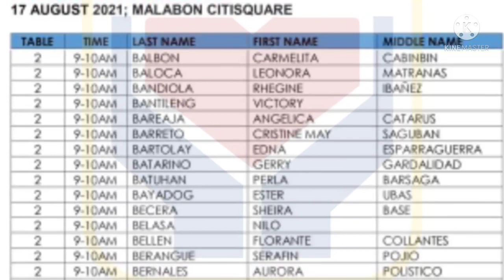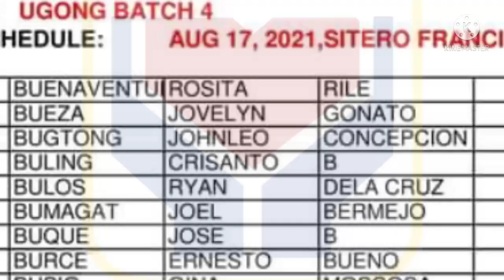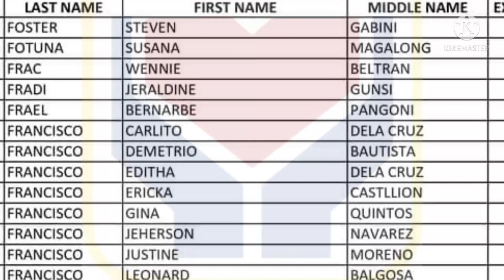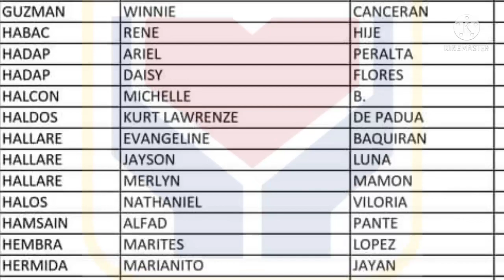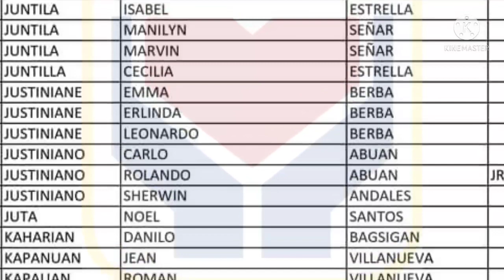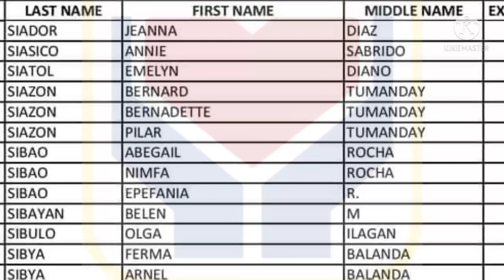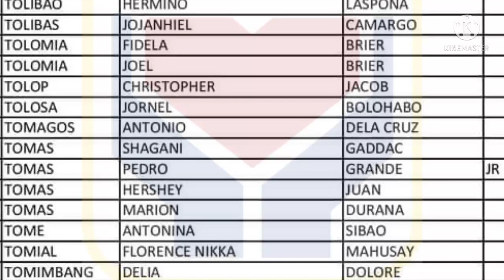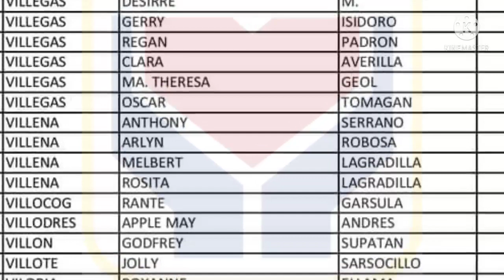NCR ecq ayuda list cities and barangays for manual pay out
TITLE: NCR ecq ayuda list cities and barangays for manual pay out

3rd tranche sap update davao city,
3rd tranche sap update dswd,
3rd tranche sap update masterlist,
3rd tranche sap update march 2021,
3rd wave sap update,
3rd tranche sap update 10k,
3rd tranche sap update 2021,
2nd sap update,
3rd tranche sap update 4ps
2nd tranche sap,
2nd tranche ng sap,
2nd tranche update,
2nd tranche dswd,
2nd tranche of sap list,
2nd tranche of sap update today,
2nd tranche of social amelioration update,
2nd tranche ayuda,
ecq ayuda,